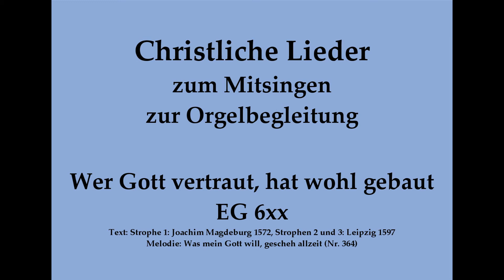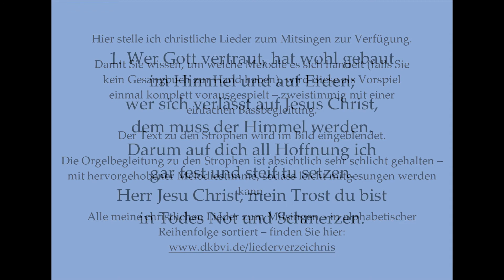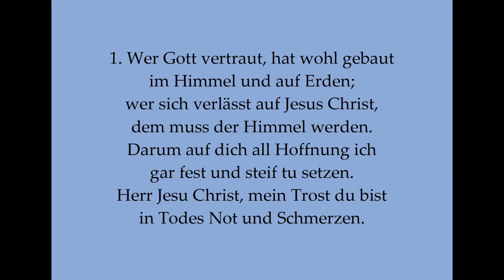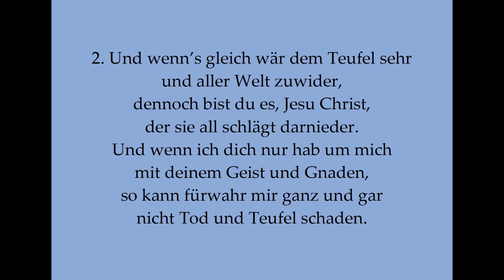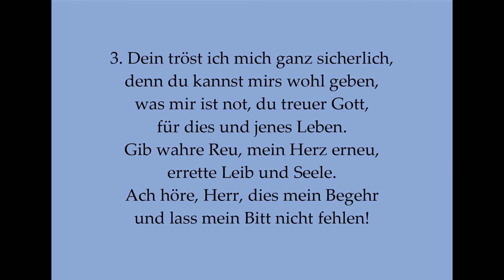Wer Gott vertraut, hat wohl gebaut EG 6xx – Christliches Lied zum Mitsingen mit Orgelbegleitung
Die Idee ist während der Corona-Krise entstanden:
Sie sind Pfarrer/in, Diakon, Gemeindereferent/in, Pastoralassistent/in o.ä. und stehen vor folgendem Problem:
Vielleicht bis bald in Dinkelsbühl!